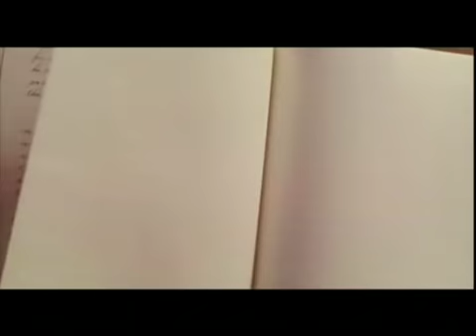La fuente de la vida (The Fountain) - Tráiler español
Intérpretes: Hugh Jackman, Rachel Weisz, Ellen Burstyn, Sean Patrick Thomas, Donna Murphy, Mark Margolis